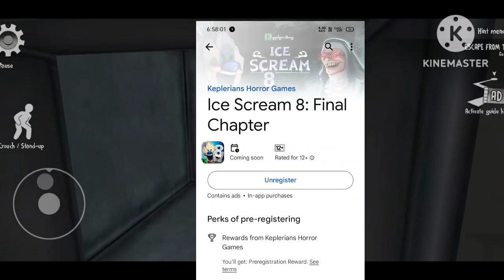Ice Scream 8 Official Release Date Confirmed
keywords-:

lce Scream 8 Chase music

About this video - is video me maine appko ice scream 8 ki official release date batayi hai

Anshuman Gamer😁🤩🤠😎🥳